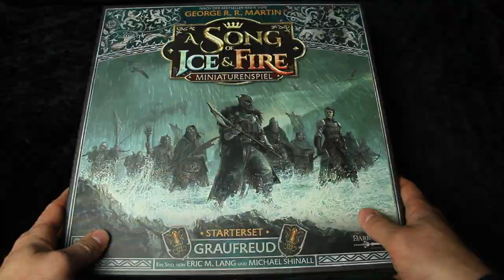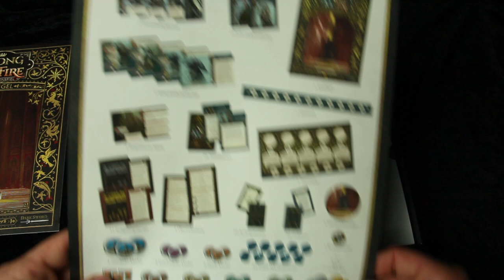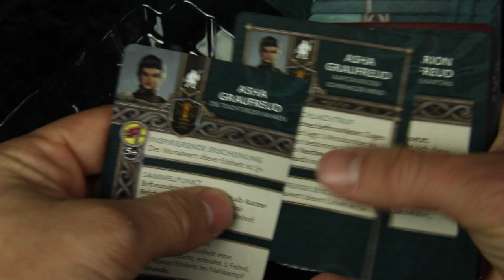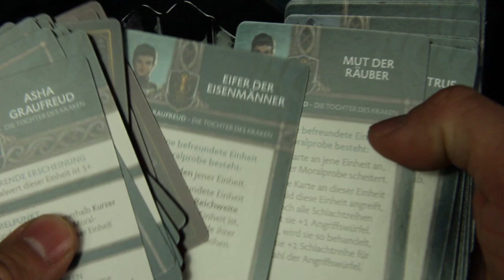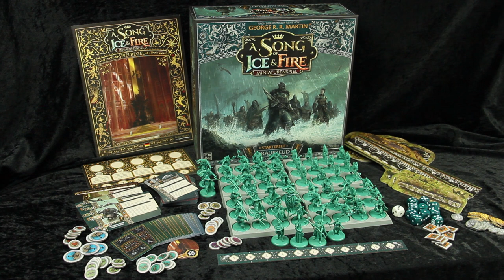Unboxing Greyjoy Starterset (ASOIAF-Miniaturenspiel)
Mahlzeit!

In diesem Unboxing werfe ich mit euch einen Blick in die Starterbox für das Haus Graufreud vom Spiel mit dem kurzen und griffigen Namen „A Song Of Ice And Fire Miniaturenspiel“.

Noch bevor es das Spiel gab hatte ich beim Lesen der großartigen Fantasy-Romane von George R. R. Martin das dringende Bedürfnis eine Horde axtschwingender Eisenmänner auf ein Tabletop-Schlachtfeld zu führen. Dies ist nun endlich möglich. Und das beste daran: Victarion Greyjoy, einer meiner Lieblingscharaktere aus den Romanen ist in der Box enthalten, da sich das Spiel an den Büchern orientiert und nicht an der ebenfalls sehr guten TV-Serie „Game of Thrones“, die diesen wichtigen Charakter einfach mal weggelassen hat.

Kapitel:
0:00 Begrüßung
0:12 Einführung
2:25 Spielmaterial
7:20 Figuren
11:41 Plünderer der Eisenmänner
12:16 Bogenschützen der Eisenmänner
12:38 Schnitter von Haus Harlau
13:25 Helden der Starterbox
15:35 Fazit